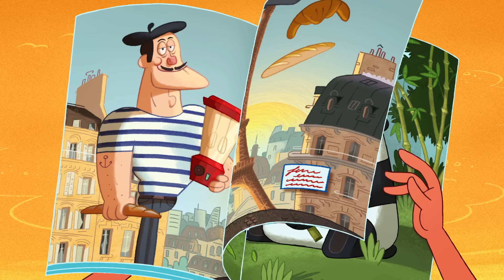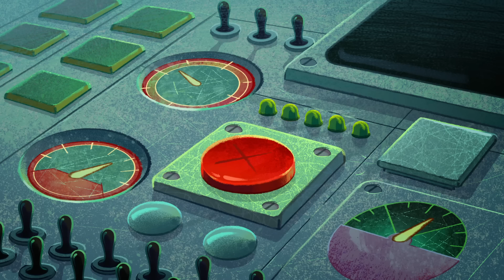Zig & Sharko | The genius plan (S02E52) BEST CARTOON COLLECTION | New Episodes in HD